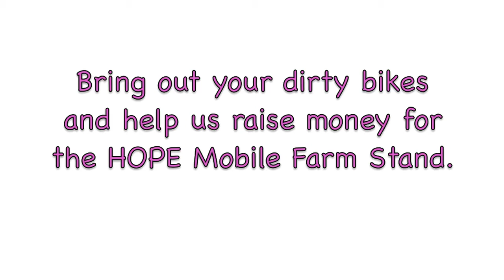Boys Bikini Bike Wash Fundraiser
In June of 2013 we got some of our fantastic menfolk to wear their shortest shorts (or speedos) and wash bicycles to raised money for the HOPE Mobile Farm Stand.  compostpedallers.com